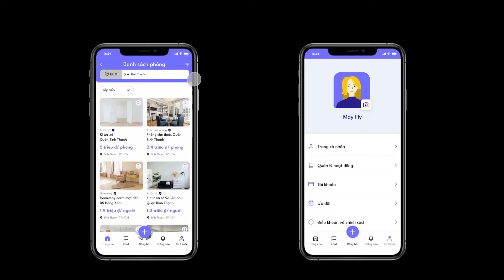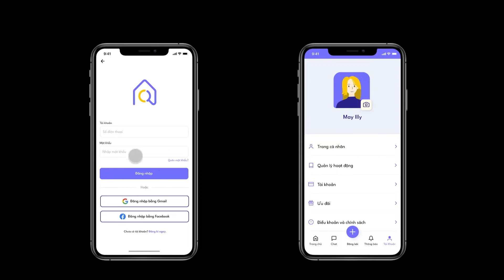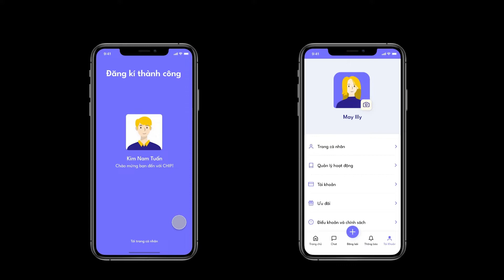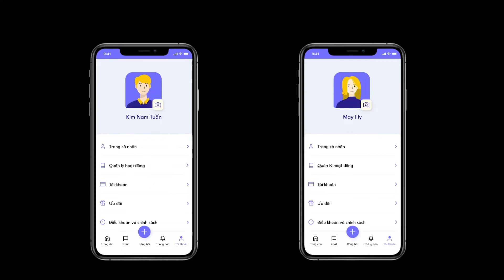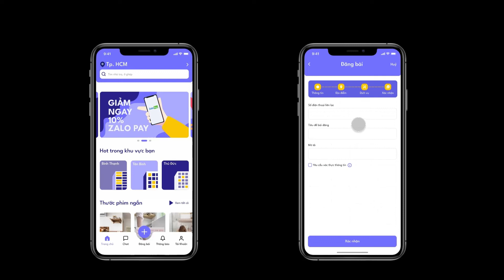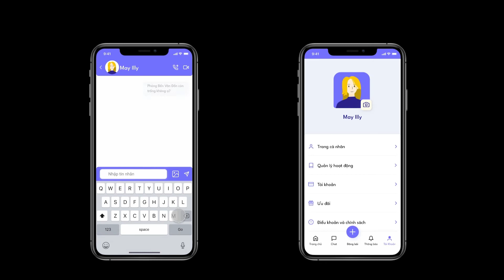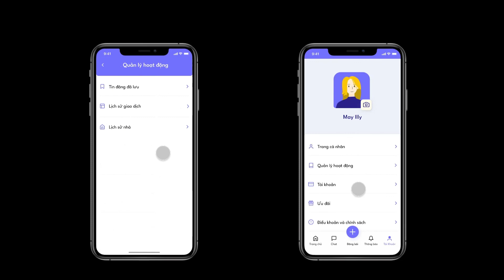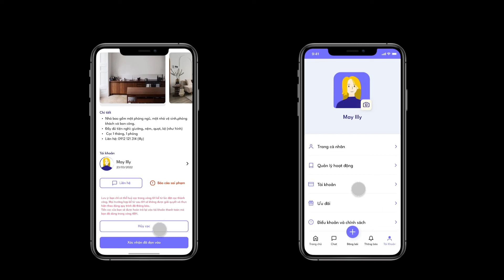Thiết kế giao diện App | App Tìm và cho thuê phòng trọ - Chip | Arena Multimedia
Thiết kế giao diện App Chip - Lớp D2009K1
(Arena Multimedia - 212-214 Nguyễn Đình Chiểu, P.6, Q.3, TP.HCM)

Nhu cầu tìm nhà ở đang ngày một tăng cao. Hiểu được nhu cầu
đó, CHIP đã được ra đời nhằm đáp ứng được vấn đề nơi ở của
mọi người một cách nhanh chóng và tiện lợi hơn. CHIP hướng đến đối tượng là các bạn sinh viên, nhân viên văn phòng không CÓ quá nhiều thời gian để tìm kiếm cho mình một nơi ở phù hợp
với bản thân. Khi bạn tìm được một ngôi nhà vừa ý, CHIP sẽ hỗ trợ cho bạn tất cả các dịch vụ liên quan đến nơi ở như CỌC nhà, liên hệ trực tiếp với chủ nhà và đảm bảo 100% mức độ uy tín khi thuê nhà. Mang hơi hướng hiện đại và dễ sử dụng vì vậy người
dùng sẽ có được trải nghiệm tốt nhất khi sử dụng CHIP.

Thành viên thực hiện:
Lê Thị Ngọc Dung
Trần Mạnh Hùng
Nguyễn Đặng Phương Duy
Nguyễn Thanh Thảo

Giảng viên hướng dẫn: Thầy Trần Cường Tiến